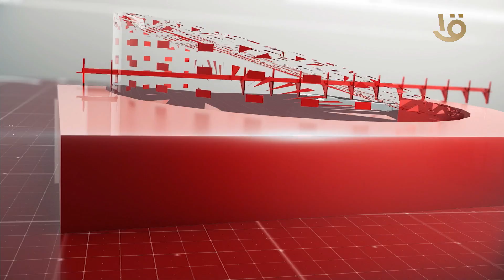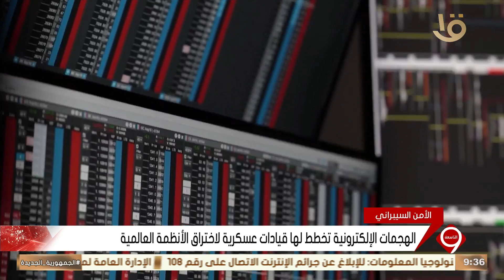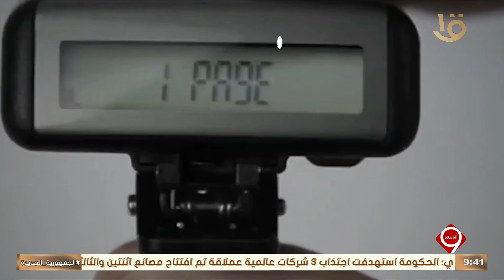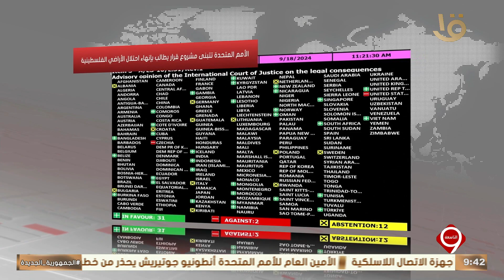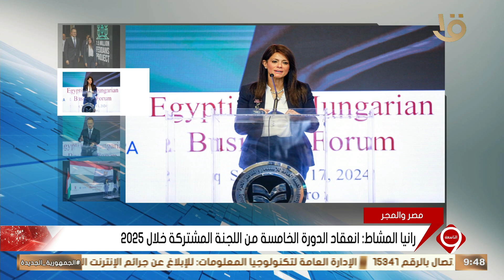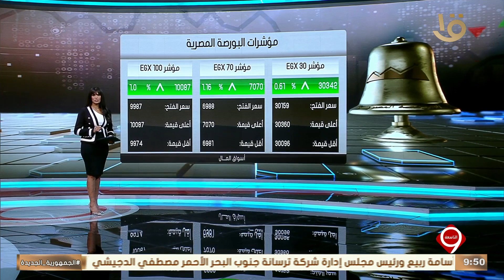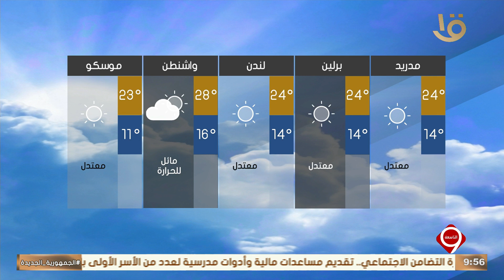نشرة التاسعة | أهم الأخبار السياسية والاقتصادية محليا وعالميا.. 18-9-2024